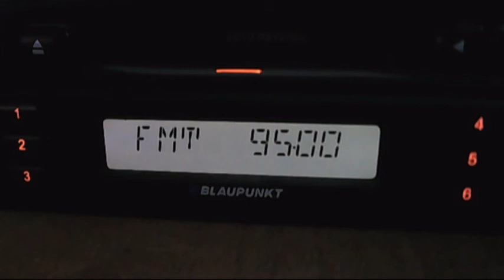fm dx radio 21 pitesti receptie in bucuresti 21:40